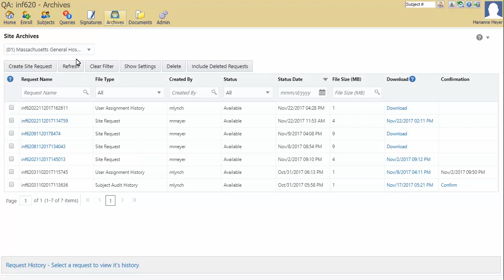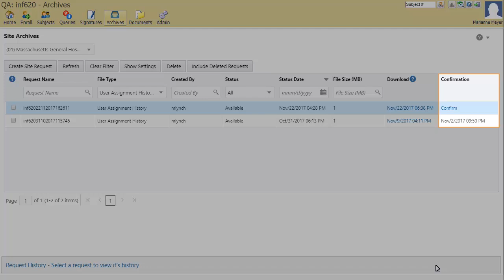Sites - Download, Review, and Confirm an Archive or History Report Shared by the Sponsor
1080p/720p HD.